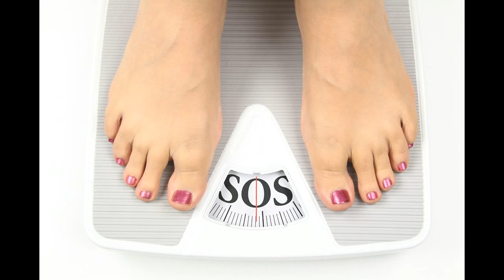Comment détecter le cancer précoce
This Video Has How to Detect Cancer Early-Cette vidéo a Comment détecter le cancer précoce